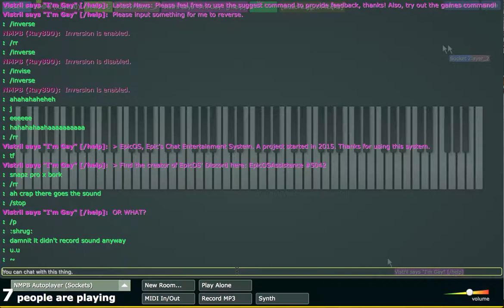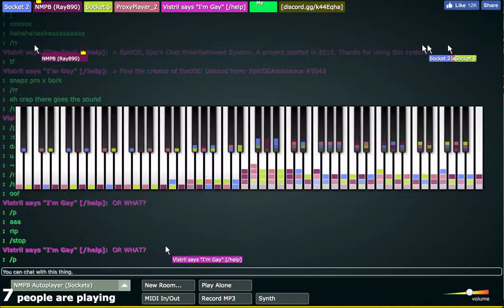soulless inverse (chrome)